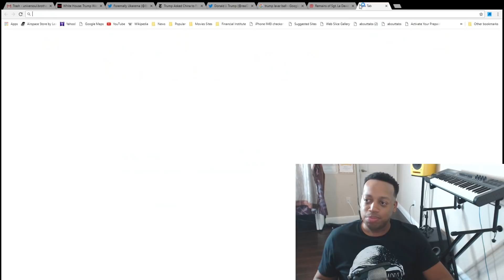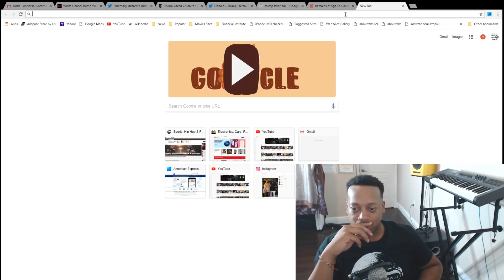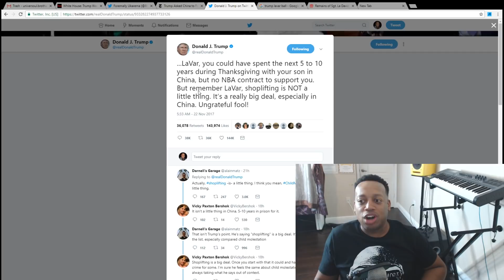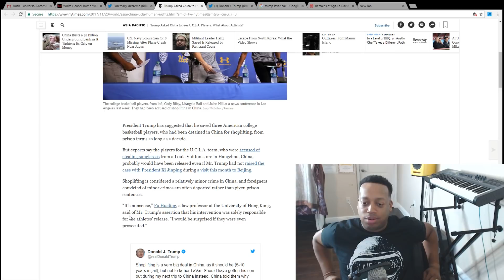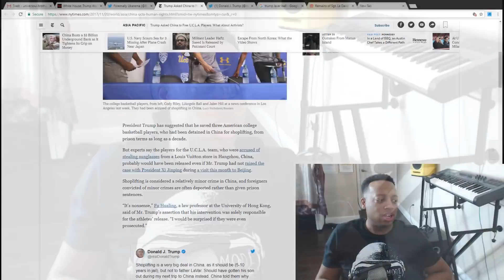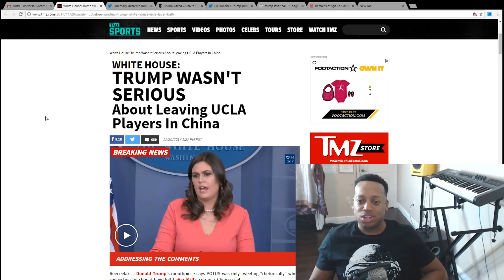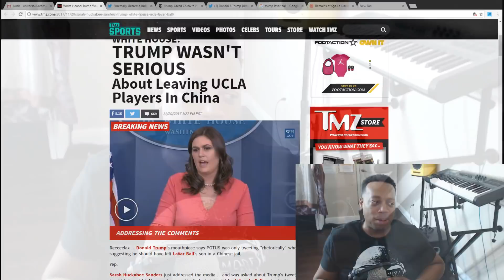Clockwork Orange calls LaVar Ball "Ungrateful Fool" and compares him to Don King!!!